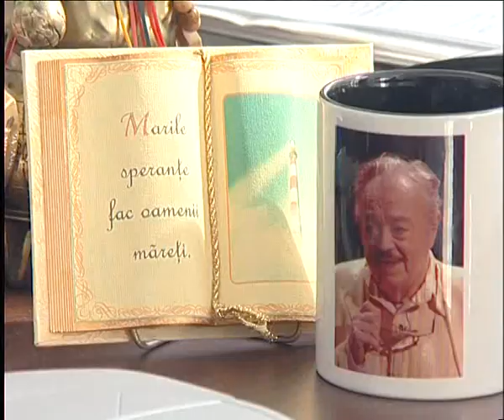Ion Lucian - Actori romani despre teatru cariera si viata